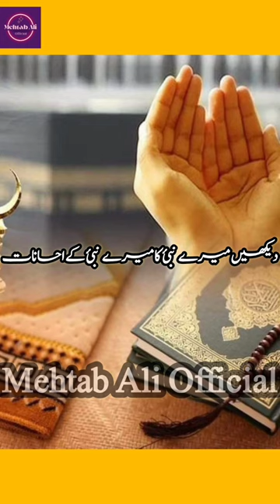Raat mai Sone Se Pehle Ye Amaal zaror Kare l # Short Bayan By Moulana Mehtab Ali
Amal ko Sone se pehly ye amaal kare
amaal ki barkat
hamare Nabi Saw ne hi hume amaalo se nawaza hai